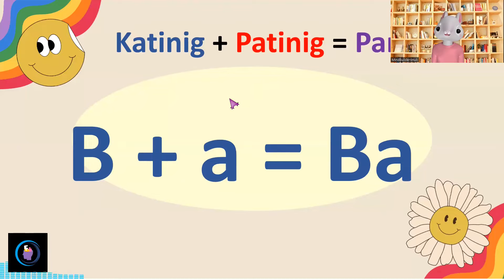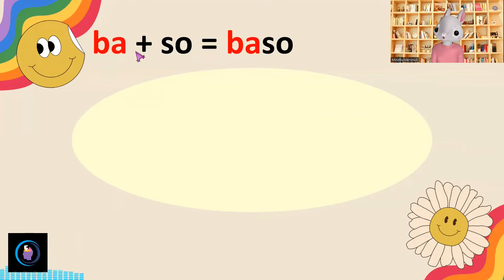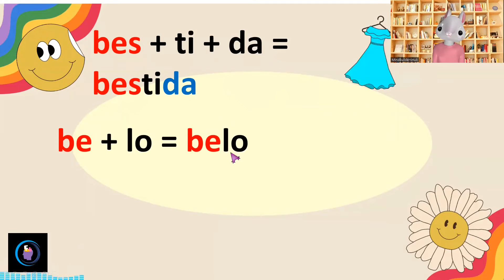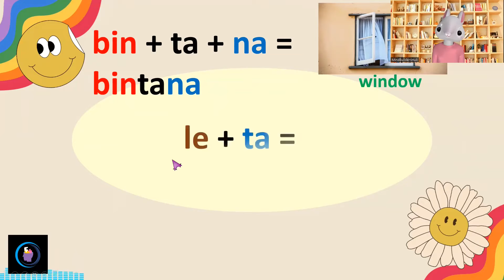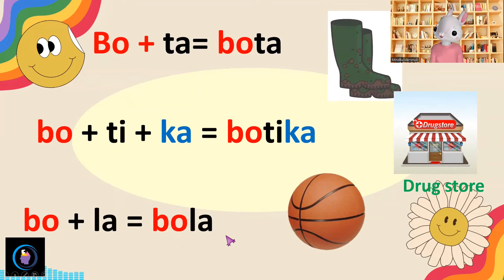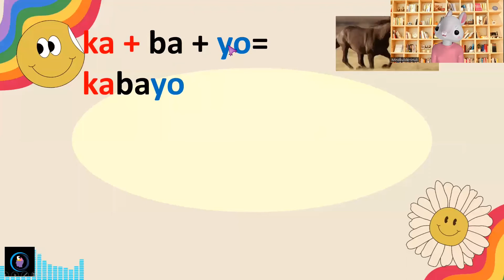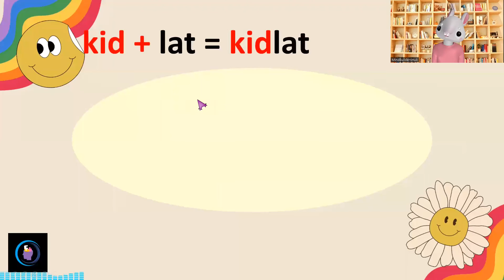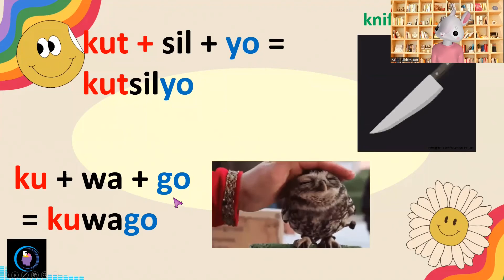Mga Salitang Gamit ang Pantig na BA-KA: Iba't Ibang Halimbawa at Kahulugan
Samahan ninyo kami sa aming video kung saan tatalakayin namin ang mga salitang gumagamit ng pantig na BA-KA. Sa pamamagitan ng mga halimbawa, tuklasin natin ang iba't ibang salita na binubuo ng mga pantig na BA-KA at ang kanilang kahulugan. Matuto tayo ng mga salitang makabuluhan at maaring magamit sa ating pang-araw-araw na pakikipagtalastasan. Huwag palampasin ang pagkakataon na malalaman ang mga salitang ito sa aming video na ito!